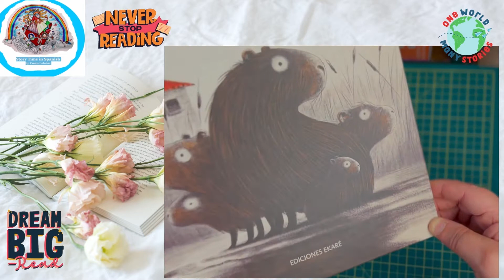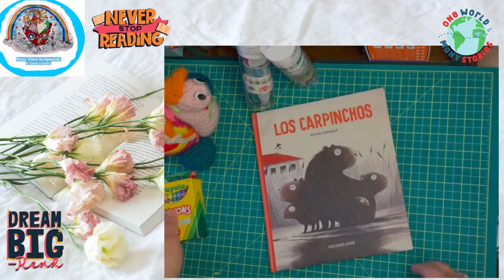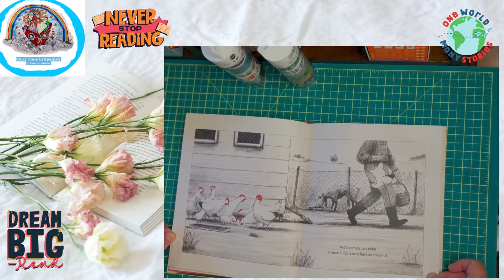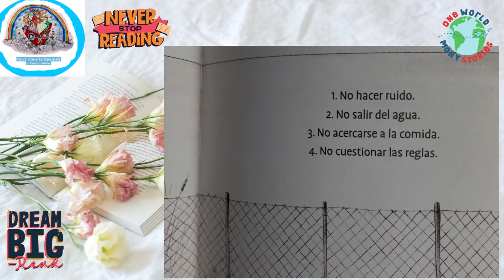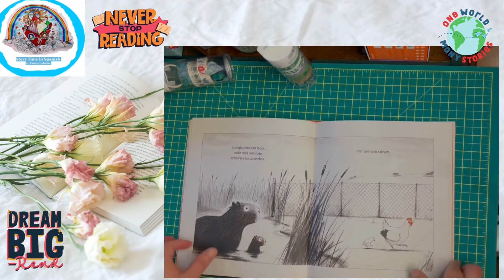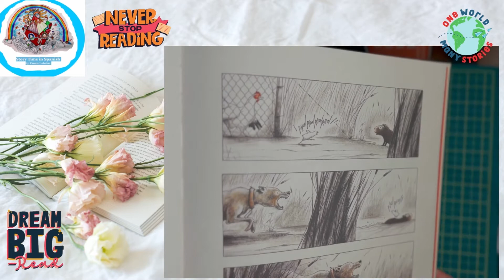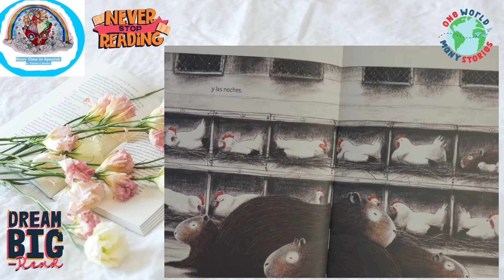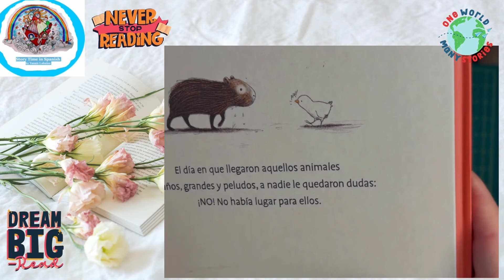"LOS CARPINCHOS" autor ALFREDO SODERGUIT. NARRADO POR YANNIS LOBAINA.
RESOURCES

TODOS ESTOS TÍTULOS QUE ESTARÉ LEYENDOLES  LOS ADQUIRÍ GRACIAS A LA HERMOSA LABOR DE MARCELA EN   Doubledutch Books - Home.
Ediciones Ekaré | Libros para niños y jóvenes. Literatura infantil. Información sobre los libros de Ekaré, novedades, catálogo, distribuidores, venta de derechos y contactos.

NEXT VIDEOS:

LA Cama De Mamá (Colección Ponte Poronte) (Spanish Edition)
by Joi Carlin,  Morella Fuenmayor (Illustrator)

A fun rhythmic text and warm watercolors make this the perfect read-aloud. Full color.

ABOUT MY CREATIVE WRITING AND STORYTELLING WORKSHOPS.

Since my beginning in 2017, I have created and produced more than 100 Bilingual (Spanish-English) Creative Writing workshops (6-12 Yrs) & Storytelling workshops.
I have brought my programs to public schools like West Preparatory Junior School(TDSB), private schools, more than 5 Toronto Public Library, 2 Happening Festival produced by Muse Art, CICAF Workshop, and Children's art Etc.
I have been recognized for the Toronto Arts Foundation's RBC Arts Access Award. I'm sincerely grateful because all these recognitions have helped me establish myself and bring my art to the community.